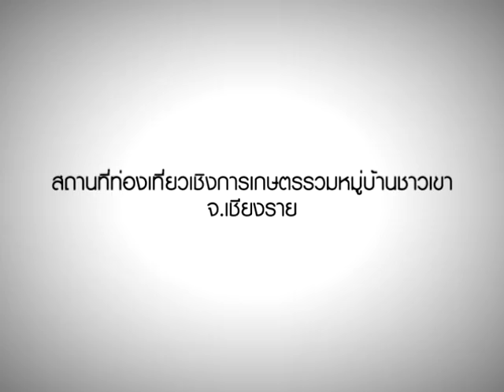เที่ยวดอยวาวี จิบชารสเลิส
เที่ยวดอยวาวี จิบชารสเลิศ ชมวิถีชีวิตชาวเขาที... จ.เชียงราย